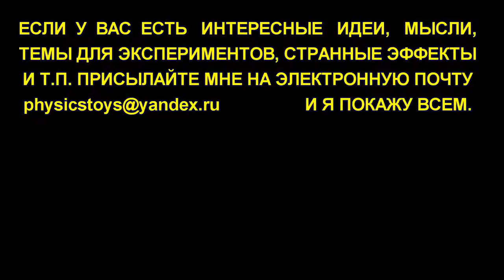V-Gate magnet motor - Igor Beletskiy